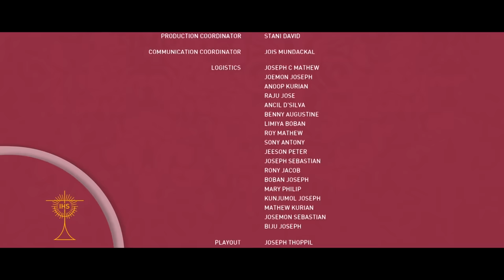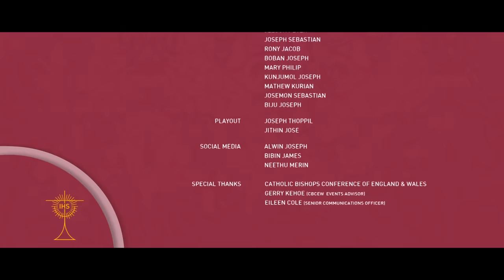Bishop Barron: The Mystery of the Mass - The Source and Summit of Christian Life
Bishop Robert Barron gives the first of two keynote addresses at the Adoremus Eucharistic Congress and Pilgrimage in Liverpool. Saturday morning, 8 September 2018.